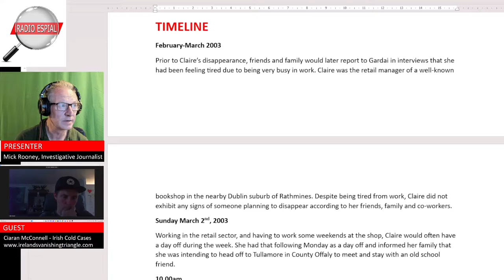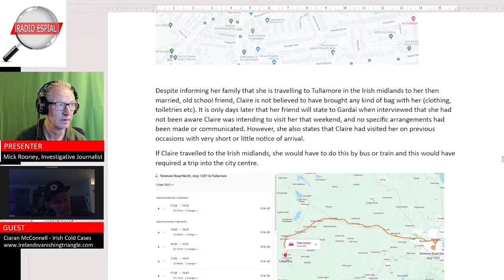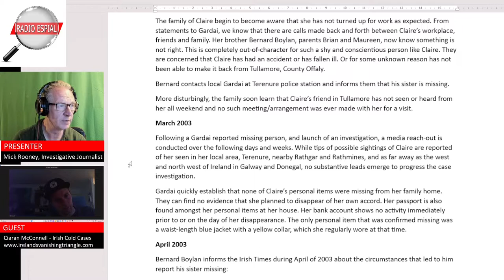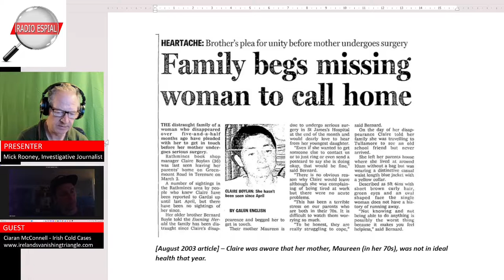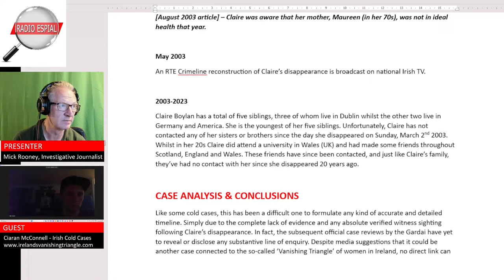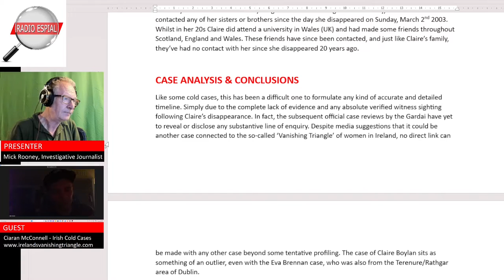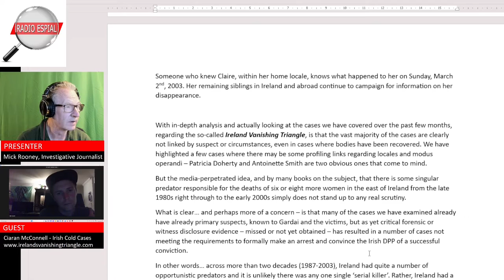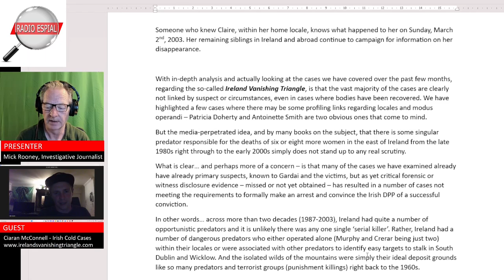MISSING: CLAIRE BOYLAN COLD CASE - Radio Espial EP34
At the time of her disappearance Claire Boylan was 36 years of age, single and living with her parents in Terenure, an upmarket South Dublin suburb in Ireland. Terenure is the same neighbourhood where Eva Brennan attended church on the day she disappeared. Claire, like Eva, was a similar age and described by her family as “shy and retiring and a creature of habit.”

On the morning of Sunday the 2nd of March 2003, Claire informed her family that she intended to travel to Tullamore Co. Offaly to meet an old school friend, and left her family home. However, Claire’s friend informed Gardai (Irish police) that Claire never made contact with her to arrange a visit on the 2nd of March, nor did Claire contact her friend subsequently to the day she disappeared. No evidence has emerged that Claire ever travelled the 100 kilometre distance from South Dublin to Tullamore.

She was formally reported missing by her brother, Bernard, on Tuesday, 4th March 2003. No evidence or substantive leads in her missing person investigation has ever emerged as to where Claire may be or if she was the victim of a crime.

Ciaran and I examine this case in detail for this Radio Espial episode.

Ciaran McConnell (Links)